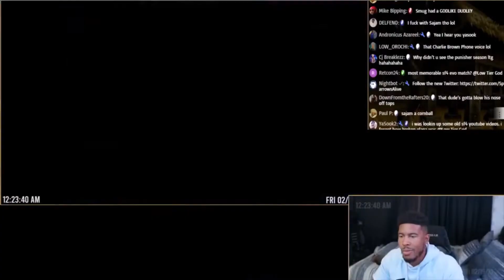Judicious Juri beats down FGC Clown in home turf now with audio (REUPLOAD)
This is a reupload. Audio from the actual content was too quiet so i had to fix that. Much love to those who liked, commented and enjoyed the content.

The match i've been working for is finally here!